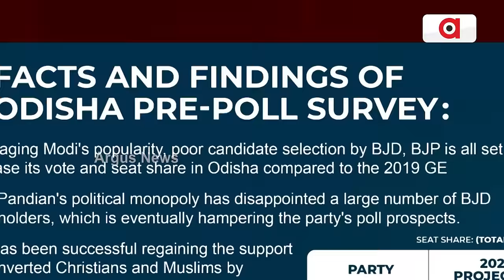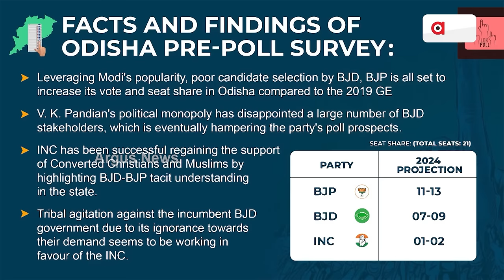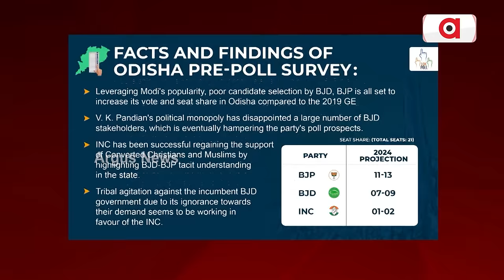ଭୈରବ କାର୍ତ୍ତିକେୟନଙ୍କ ଯୋଗୁଁ ଓଡ଼ିଶାରେ ଭୁଷୁଡ଼ିବ ବିଜେଡି ଦୁର୍ଗ || BJP || Odisha Pre Poll Survey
ଭୈରବ କାର୍ତ୍ତିକେୟନଙ୍କ ଯୋଗୁଁ ଓଡ଼ିଶାରେ ଭୁଷୁଡ଼ିବ ବିଜେଡି ଦୁର୍ଗ । ପାଣ୍ଡିଆନଙ୍କ ଏକଛତ୍ରବାଦ ପାଇଁ ବିଜେଡିରେ ଅସନ୍ତୋଷ ତୀବ୍ର । `ଲୋକୋ ପୋଲ'ର ସର୍ଭେରେ ବିଜେଡିକୁ ନେଇ ବଡ଼ ଆକଳନ । ରିପୋର୍ଟ କହୁଛି ଓଡ଼ିଶାରେ ମୋଦିଙ୍କ ପ୍ରତି ପ୍ରବଳ ଜନ ସମର୍ଥନ ।